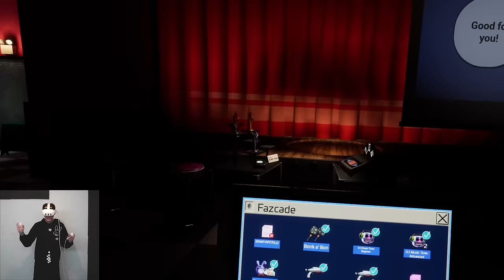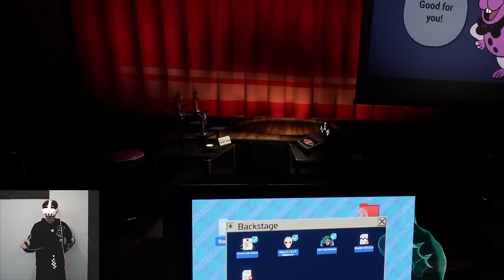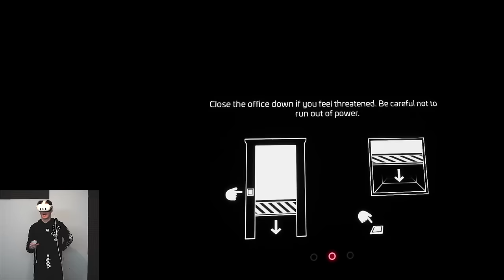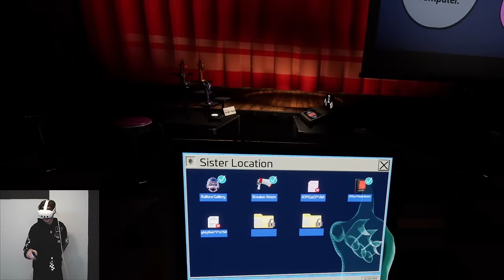FINDING THE NEW JACK-O-MOON ANIMATRONIC... - FNAF HELP WANTED 2 PART 4